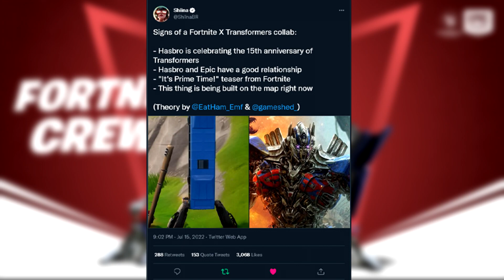Fortnite X Transformers